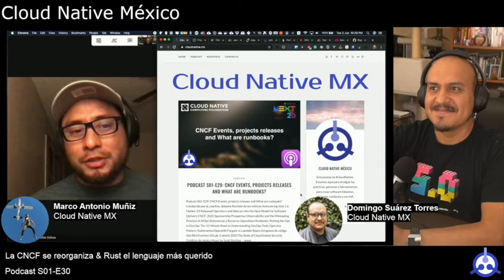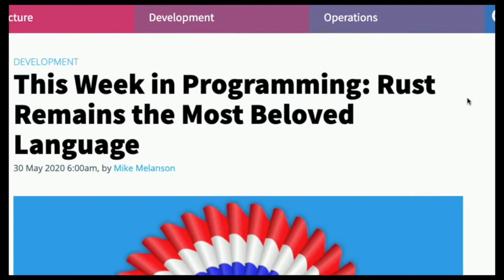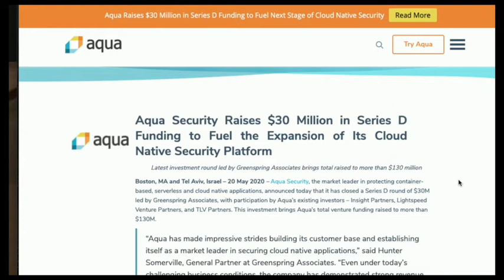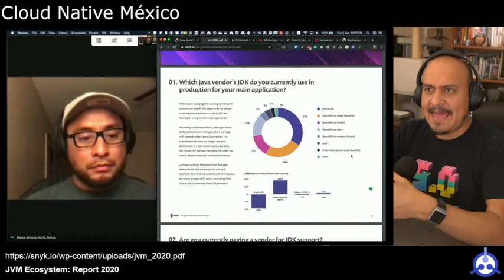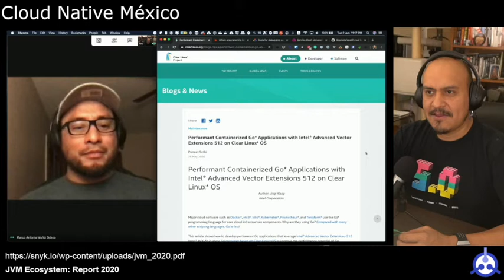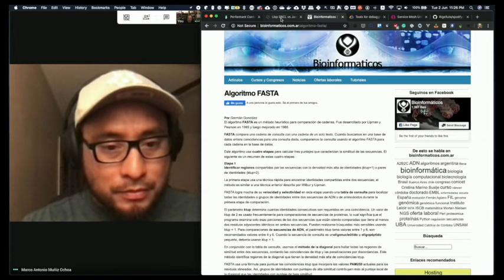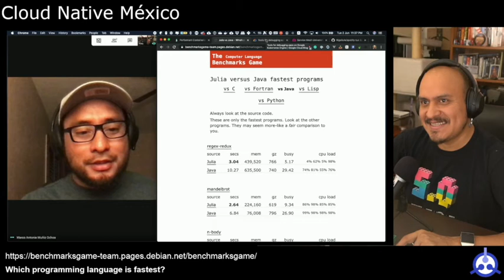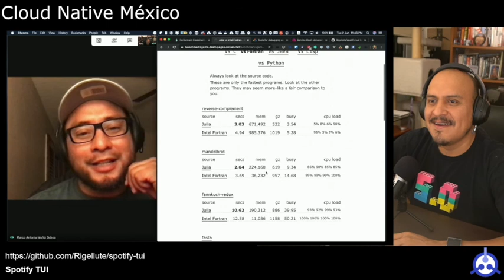[PODCAST] S01-E30: La CNCF se reorganiza & Rust el lenguaje más querido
- [Performant Containerized Go* Applications with Intel® Advanced Vector Extensions 512 on Clear Linux* OS]